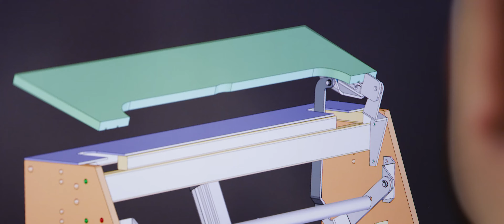POLIPOL Unternehmensgruppe Imagefilm - Menschen & Möbel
Menschen & Möbel – diese zwei Worte bringen auf den Punkt, was POLIPOL ausmacht. Als Unternehmen. Als Hersteller hochwertiger Polstermöbel. Als Arbeitgeber. Für uns steht der Mensch im Zentrum unseres Schaffens. Durch unsere Handwerkskunst, Leidenschaft und mit viel Liebe zum Detail fertigen wir individuelle Möbelstücke. Innovativ, komfortabel und von höchster Qualität. Das zeichnet uns als eine der erfolgreichsten Unternehmensgruppen Europas in der Polstermöbelindustrie aus.